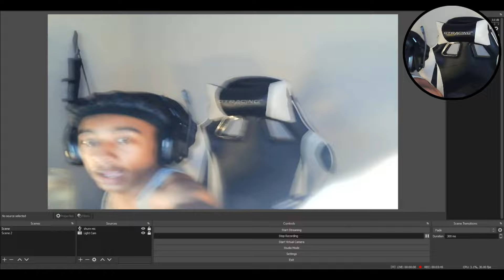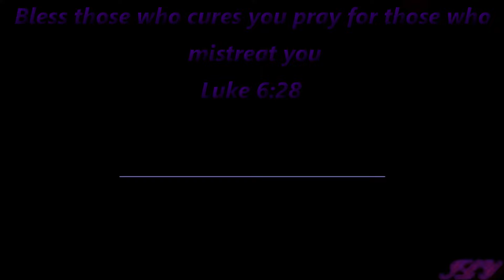The fall of Ares Is now | God Of War Pt 7